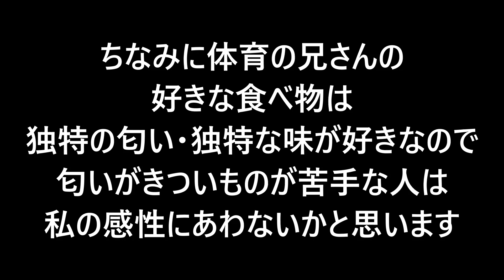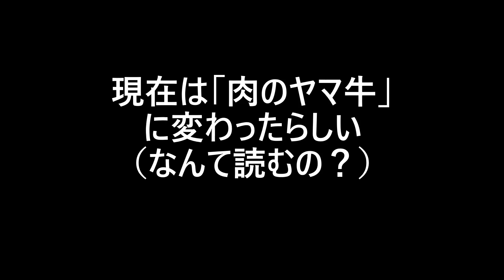一人外食が苦手な人が行くとこうなる37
結構前に撮って編集するのをすっかり忘れてたものですｗ
これすごくおいしかったイメージあります☆
編集中だんだん思い出してよだれ出るｗ